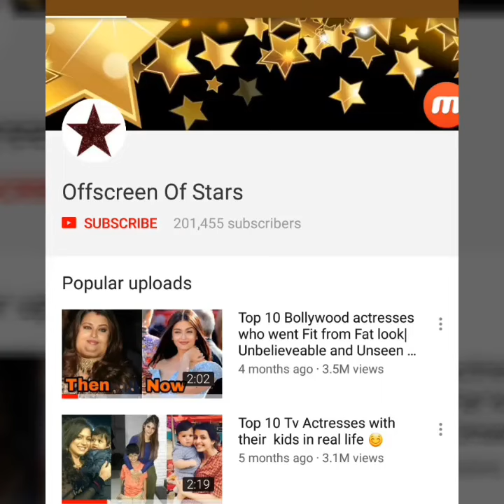Ranbir Kapoor and Abhishek Bachchan Bonding playing football in the ground